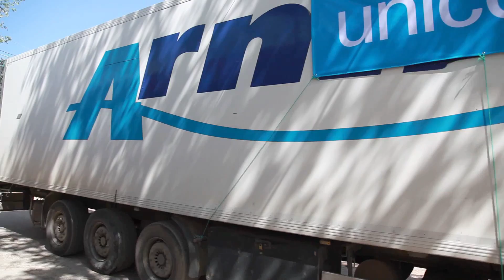Getting Critical Aid to Syrian Families | UNICEF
Humanitarian aid has been sent from Turkey to the Syrian Arab Republic for the first time ever since the Syrian conflict began more than three years ago.

Trucks, part of a United Nations humanitarian convoy, bear critical supplies from UNICEF -- including towels, shampoo, toothpaste, toothbrushes, soap, buckets for water and washing powder -- that are now making their way to vulnerable families.